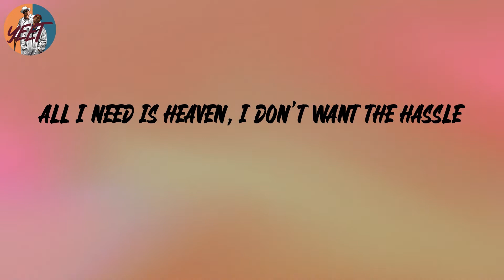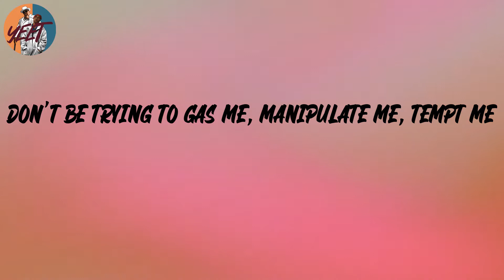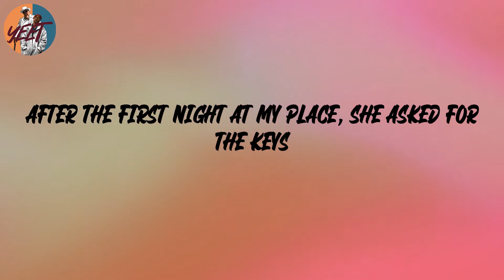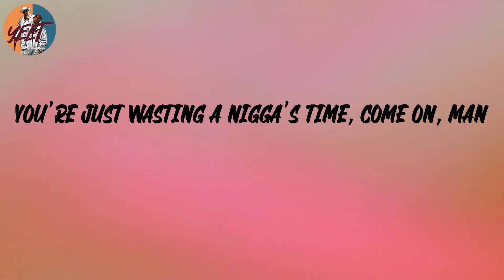DMX - Bath Salts (Lyrics)